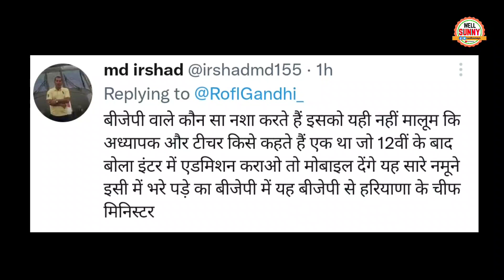Manohar Lal Khattar Funny Trolled On teachers Pronounce Wrongly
Manohar Lal Khattar Funny Trolled on teacher viral speech.